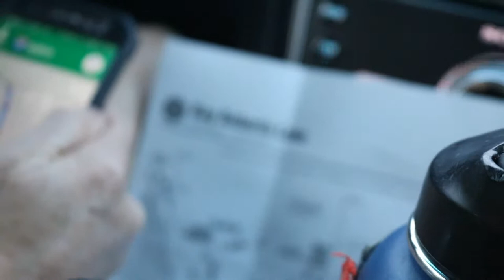Landscape Photography in Texas: Ray Roberts Lake State Park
I have prints for sale and my blog on my

Below is a list of items I take with me on every landscape trip. For longer hikes I have a backpacking pack and an insert that goes with it. For the majority of my shoots, this gear is always with me.

My Main Camera – Canon 5DmkIV
My Vlogging Camera – GoPro HERO 7 Black
My Mic – Saramonic SR-XM1
My Wide Lens – Rokinon 14mm
My Medium Lens – Canon 24-70 f4L
My Long Lens – Canon 70-200 f4L
My Bag – Vanguard Alta Sky 53
My Tripods – Vanguard VEO2
                     – Neewer 76in Carbon Fiber
My Filters – LEE Filter set